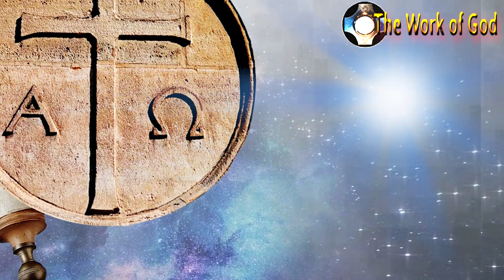The Word of God is so powerful ⚡ Miracles for the asking 🙏🏻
Today we will meditate on a very special gift that God is pleased to give to a person with faith. This gift can be translated into miracles that we need so much in our lives. it could also be called the art of praying in Spirit and in Truth.